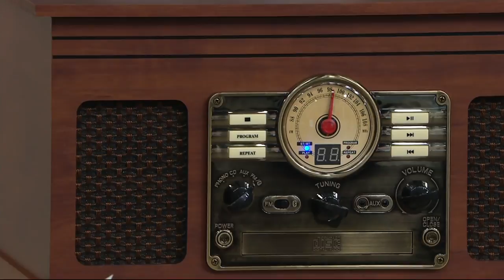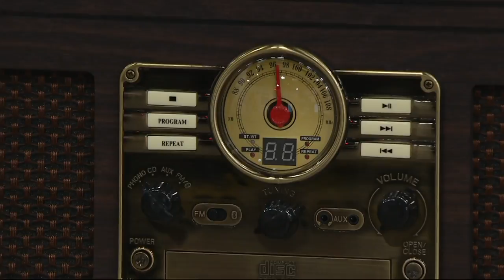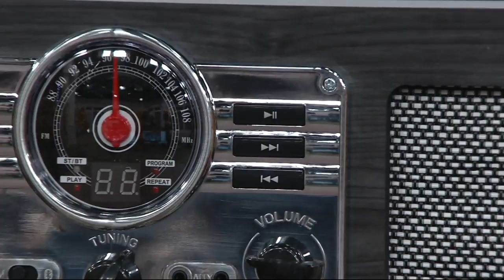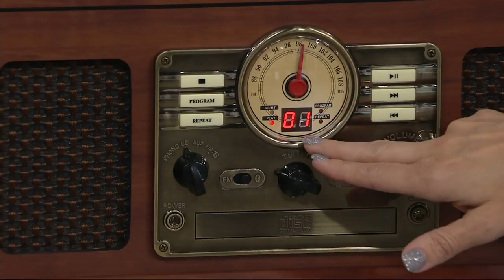Victrola Classic 6-in-1 Wooden Bluetooth Turntable on QVC